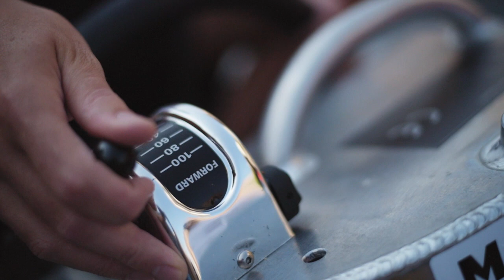Mokumboot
Mokumboot rents out 60 boats in Amsterdam from 6 locations. You can set sail yourself with your friends and boat through the canals and navigate your own route along the Herengracht, Prinsengracht and Rijksmuseum. Or discover the nine streets in the Jordaan. Something to celebrate, take out one of our 50 boats and sail yourself.